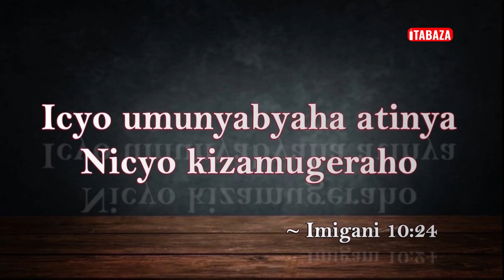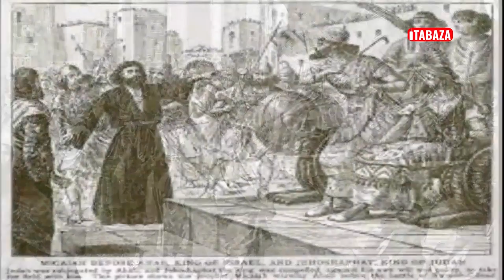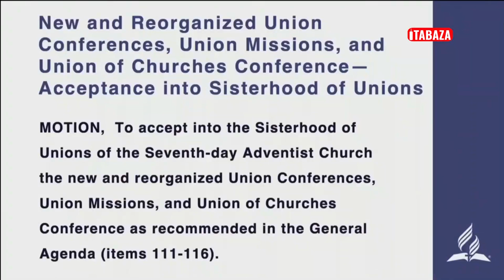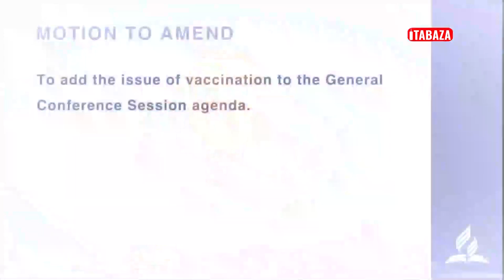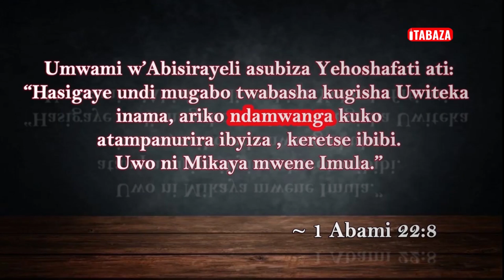Abaporotesitanti bivanze n’Ubupapa: Amagambo akomeye ya Ellen G. White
Ubutumwa bwiza kuri twese

Icyitonderwa: Mbere yo gukoresha igice icyo ari cyo cyose cy’iyi videwo, banza utuvugishe. Kubikora utabifitiye uburenganzira ni ukurenga ku mategeko